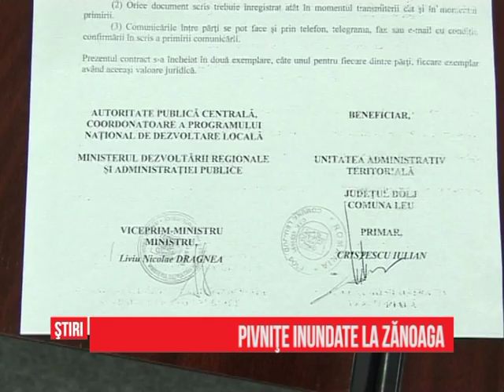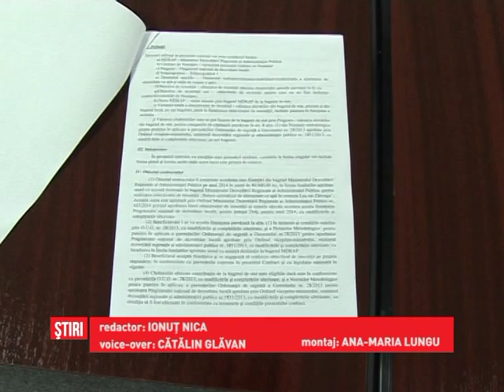Pivniţe inundate la Zănoaga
Peste 200 de pivnițe ale unor gospodării din comuna doljeană Leu au fost inundate. Apa ajunge la peste un metru și jumătate în unele beciuri. Oamenii sunt disperați pentru că au pierdut murăturile, dulcețurile, compoturile dar și vinurile. Și mai grav este că locuitorii au rămas și fără apă potabilă în fântâni.